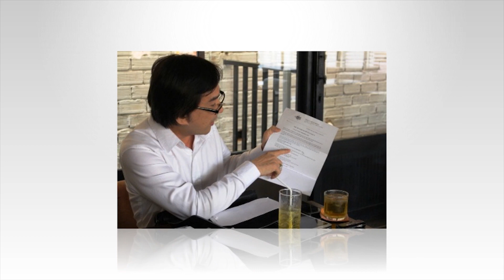🛑CHIỀU 05/9: Nghệ sĩ cải lương nổi tiếng Việt Nam đã ra đi về cõi vĩnh hằng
Nghệ sĩ cải lương nổi tiếng Việt Nam đã ra đi về cõi vĩnh hằng
8 Showbiz là Kênh cập nhật Tin tức Sao Việt, Tin tức Showbiz, Tin tức 24H hot nhất và mới nhất trong ngày. Những câu chuyện xung quanh đời tư của những người nổi tiếng.

8 Showbiz sử dụng nguồn tư liệu tổng hợp trên Internet từ báo chí chính thống của Việt Nam có chọn lọc, không cố tình công kích hay phỉ báng bất cứ cá nhân, tổ chức nào. Chúng tôi hoàn toàn không chịu trách nhiệm liên quan đến các bình luận của khán giả trên YouTube.